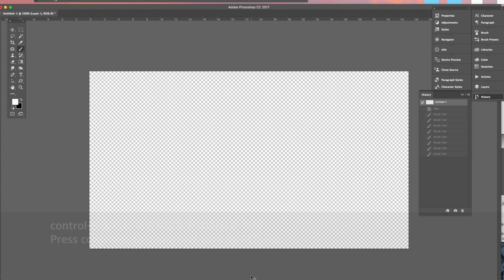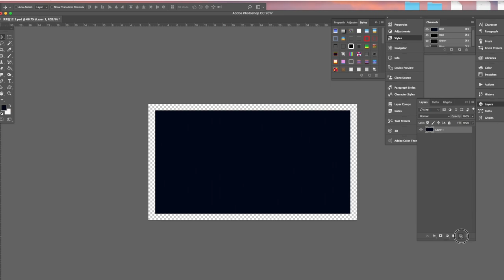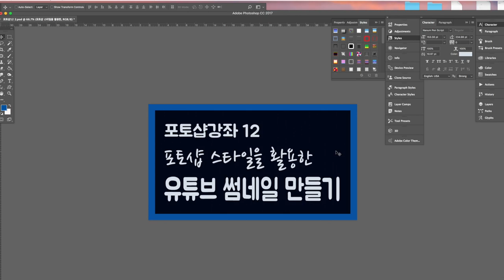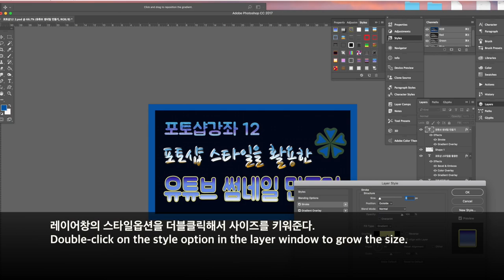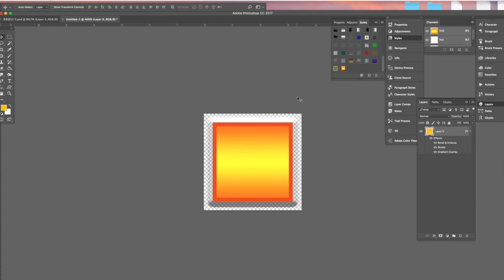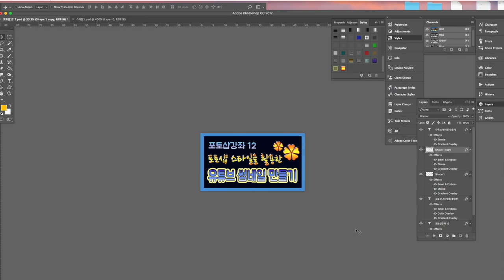[포토샵강좌 12] 👍 포토샵 스타일을 이용해 유튜브 썸네일 만들기 Let's make a YouTube thumbnail simple with Photoshop style.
안녕하세요 작은서랍입니다
Hello, I'm Little Box.

오늘 12강에서는 포토샵스타일을 이용한 유튜브쎰네일을 만들어 보겠습니다
Today in the 12th class, I will make a YouTube thumbnail using Photoshop style.

1280*720 픽셀  RGB 칼라로 화이를 만듭니다
1280*720 pixel RGB color to create a picture

백그라운드는 투명으로 하겠습니다
The background will be transparent.

먼저 저장할게요
I'll save it first.

control+S 눌러서 이름지정후 PSD화일로 저장
Press control+S to name and save as PSD file

PSD화일은 다른 썸네일을 만들때 수정해서 사용할 수 있다
PSD files can be modified to use when making other thumbnails.

스타일만을 이용해서 썸네일을 만들어 볼게요
I'm just gonna use style to make a thumbnail.

색채우기 : option+ delete
Color: option+ delete

화일크기 변환 : control+T
File size conversion: control+T

레이어 한개를 추가하여 맨 아래로 내린다
Add a layer and lower it to the bottom.

레이어란 투명필름이 층층이 쌓여있다고 생각하면 이해하기 쉽다.
Layers are easy to understand when you think that transparent films are stacked.

툴박스에서 T자 클릭 (타입툴 선택)
Click T in the toolbox (select typing tool)

타입레이어가 자동으로 생성된다.
Type layers are automatically generated.

포토샵강좌 12 글자를 타이핑합니다.
Type 12 characters in the Photoshop class.

글자색이 잘 보이도록 바꿀게요
I'll color change it to make it more visible.

포토샵스타일을 활용한 글자 폰트를 바꿀게요
I'll change the font using Photoshop style.

툴박스의 쉐이프툴 옵션에서 꽃모양을 드레그하여 삽입한다.
Inserts the shape of a flower in the shape tool option of the toolbox.

쉐이프에 기능을 적용하기위해 오른쪽 마우스를 클릭하여 레스터라이즈 레이어를 한다.
To apply the function to the shape, click on the right mouse to perform the Lesterize layer.

글자레이어에 놓고 스타일 모양을 클릭하면 바로 스타일이 적용돼요
Put it in the font layer and click on the style to apply the style.

유튜브썸네일만들기 글자 테두리를 두껍게 변경하려면
To change the border of the character YouTube thumbnail thickly

레이어창의 스타일옵션을 더블클릭해서 사이즈를 키워준다.
Double-click on the style option in the layer window to grow the size.

그라디언트의 연필모양을 더블클릭해서 색상을 변경한다.
Double-click on the pencil of the Gradient to change the color.

쉐이프부분은 스타일을 만들어서 적용해볼게요
I'm going to make a style for the shape part.

control+S 눌러서 저장을 한번 하시고요~
Press control+S and save it.

새화일을 열어서 100*100픽셀로 만들게요
I'll open the new file and make it 100 pixels.

Color: option+ delete

레이어를 더블클릭하면 백그라운드가 레이어로 바뀝니다.
Double-click a layer to change the background to a layer.

화일크기 변환 : control+T. 줄여준다
Change the size of the file: control+T. Reduce it.

레이어하단의 fx중 테두리와 베벨앤엠보스를 적용한다.
Apply fx middle border and bevel &amp;amp; embossing at the bottom of layer.

레이어하단의 fx중 그라디언트도 적용할게요
It is applied to gradient of fx of lower layer.

스타일 윗쪽의 3개선을 클릭해 뉴스타일로 저장한다.
Click the three lines at the top of the style to save them as a new style.

스타일 하단에 새스타일이 보인다.
You can see the new style at the bottom of the style.

처음에 만들던 쎔네일 창으로 가서 쉐이프에 적용한다.
Go to the first nail window and apply it to the shape.

option+드레깅 하면 복사가 돼요
If I do an option+drag, I'll make a copy.

검정색바탕이 눈에는 띄지만 포토샵강좌같지 않아서 색상을 바꿀게요
I'll change the color of the black backgraund because it doesn't look like a photo shop class.

이렇게해서 포토샵스타일을 활용한 썸네일을 만들어 봤어요
So I made a thumbnail using Photoshop style.

psd화일 저장하시고 save as 눌러서 jpg를 저장합니다.
Save the psd file and press Save as to save the jpg.

jpg화일을 썸네일에 사용하시면 됩니다.
Use jpg file for thumbnail.

오늘은 여기까지고요~

부족하거나 궁금한 사항은 댓글주시면 답변하겠습니다.

A good subscription helps me.~